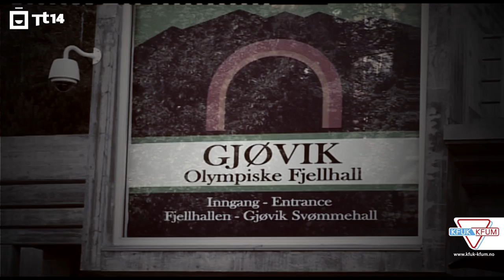TT14 trailer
Bli med på TT14 24. til 29. juni. Dette blir garantert sommerens høydepunkt!

WakeUp-teamet vårt har denne gangen reist til London for å sjekke TT-trøkket. Se hvordan det gikk!

Minner om ny tidligfrist 17. mars for early-bird pris. Informasjon om påmelding finner du på kfuk-kfum.no/tt14